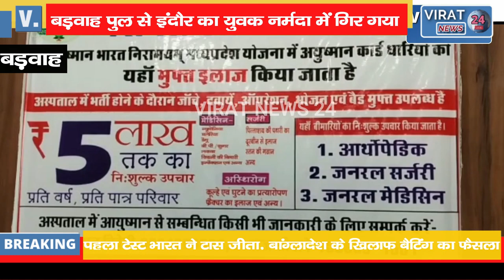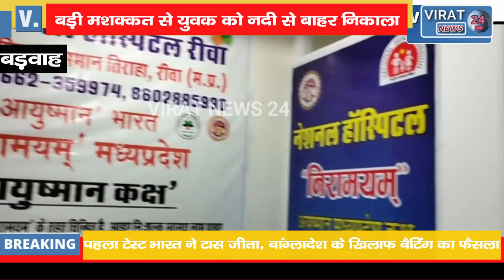नावघाट खेड़ी के नाविकों ने बचाया,युवक बोला-रुपयों के विवाद में दो दोस्तों ने दिया धक्का !